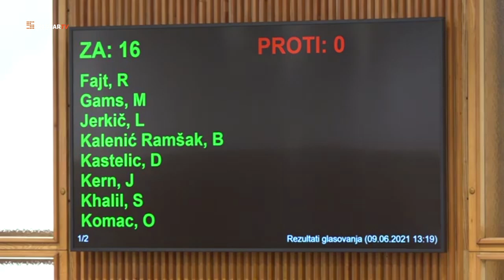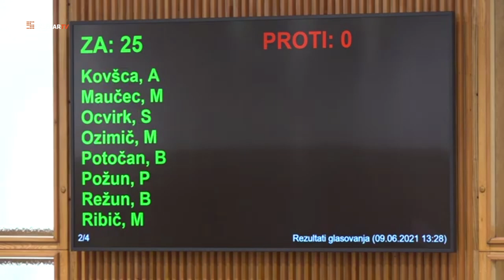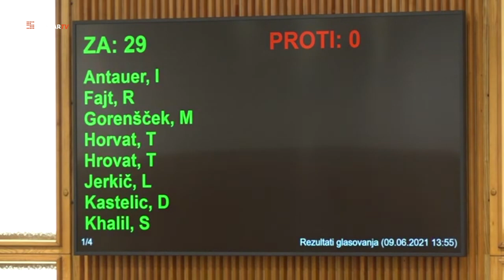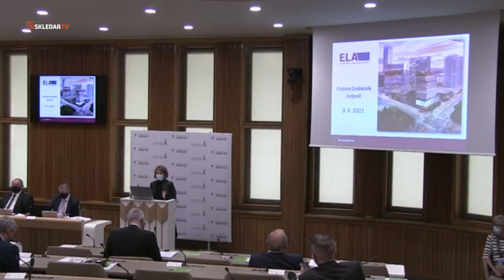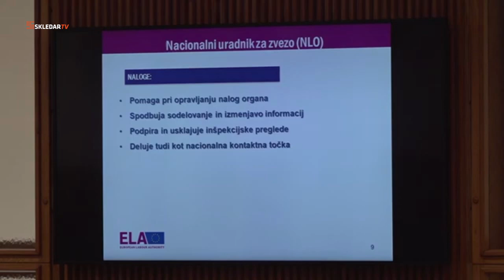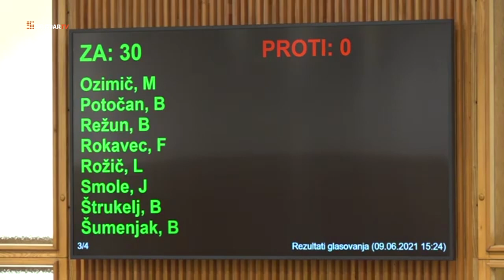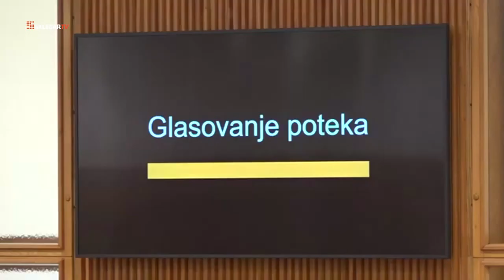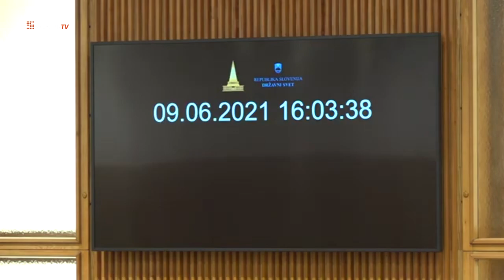DRŽAVNI SVET 41. redna seja, z novo zakonodajno iniciativo za popravo krivic izbrisanim podjetnikom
ržavni svet z novo zakonodajno iniciativo za popravo krivic izbrisanim podjetnikom

Na dnevnem redu 41. redne seje DS ob rednih točkah tudi sprejem Predloga zakona o pravilih cestnega prometa in obravnava predloga zakona o odpravi krivic zaradi izbrisa pravnih oseb iz sodnega registra. Državni svetniki so se seznanili še z zaključki posveta o pogojih za pravičen prehod iz premoga v Šaleški dolini.

Na seji so podprli Predlog novele zakona o pravilih cestnega prometa – v drugi obravnavi, s katerimi se spreminjajo in dopolnjujejo prometna pravila s ciljem povečanja varnosti vseh udeležencev cestnega prometa. Poleg že predstavljenih sprememb Državni svet predlaga povišanje globe za parkiranje na označenih parkirnih mestih za invalide z 80 na 120 evrov, saj je tovrstnega neupravičenega parkiranja sodeč po raziskavi še vedno preveč in je zato tudi podal amandma k 21. členu. Prav tako so predlagali, da bi ponovno proučili veljavno zakonsko ureditev in jo spremeniti tako, da bi bila veljavnost parkirne karte za invalide časovno omejena z možnostjo vsakoletnega podaljševanja na podlagi dokazil, pri tem pa bi morali urediti tudi način nadziranja njene veljavnosti. Dogaja se namreč, da se parkirna karta uporablja tudi po smrti upravičenca.

V nadaljevanju seje so obravnavali tudi pobudo za sprejem predloga Zakona o odpravi krivic zaradi izbrisa pravnih oseb iz sodnega registra v obdobju od 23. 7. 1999 do 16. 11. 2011, ki sistemsko ureja pravično zadoščenje oziroma povračilo škode, ki je zaradi izbrisa nastala upnikom, družbenikom in delničarjem podjetij, ki so bila izbrisana v tem obdobju.

Predlog zakona izhaja iz načela odgovornosti države za odpravo krivic, ki jih je povzročila s svojim ravnanjem. Zakon o finančnem poslovanju podjetij je bil namreč sprejet zaradi saniranja  opustitev dolžnih ravnanj sodišč in je določil ex lege prenos obveznosti izbrisanih družb na družbenike in delničarje. Zaradi deljene odgovornosti med družbeniki in državo je predvidena omejitev odškodnine. Predvideno je, da postopek glede plačila odškodnine vodijo upravni organi po zgledu postopkov za plačilo odškodnine osebam, ki so bile izbrisane iz registra stalnega prebivalstva.

Imenovali so tudi predstavnika Državnega sveta RS v delegaciji za plenarna zasedanja Konference o prihodnosti Evrope državnega svetnika, kar je postal Bojan Kekec. Mag. Polona Grobelnik Jurjovič, uradnica za zvezo med Evropskim organom za delo in Slovenijo, pa je zbranim predstavila Evropski organ za delo in njegove funkcije.
Državni svet se je seznanil tudi z Zaključki posveta Pogoji, ki jim mora biti zadoščeno za pravičen prehod iz premoga v Šaleški dolini, ki sta ga Državni svet in Holding Slovenske elektrarne Slovenije organizirala 7. maja. Za oblikovanje optimalnih zakonodajnih rešitev je ključen socialni dialog med vsemi deležniki, od predstavnikov skupine Holdinga Slovenske elektrarne in sindikatov, države kot lastnikom in resornimi ministrstvi, do predstavnikov gospodarstva in lokalnih skupnosti, kjer bodo izginjala delovna mesta. Zelo pomembno pa je, da njihovim argumentom prisluhne zakonodajna veja oblasti, ki bo sprejela zakonodajne rešitve. Zaključili so, da naj Vlada v sodelovanju s predstavniki skupine HSE, lokalnih skupnosti, socialnih partnerjev in ostalimi pristojnimi deležniki čim prej pristopi k pripravi Zakona o postopnem zapiranju Premogovnika Velenje in Zakona o prestrukturiranju Savinjsko-Šaleške regije.. Da se do konca tega leta pripravi časovni načrt, v katerem bodo opredeljeni ključni mejniki postopnega zapiranja Premogovnika Velenje ter da naj Vlada ustanovi posebno delovno skupino, ki bo nadzirala celoten proces prestrukturiranja, realizacijo zastavljenih ciljev in implementacijo ukrepov.

Obravnavali so tudi pet pobud in predlogov državnih svetnikov. Dr Matjaž Gams je Vladi in Državnemu zboru predlagal naj, poleg Državnega sveta, v skladu z vsemi svojimi pristojnostmi izkažeta posebno spoštovanje in si aktivno prizadevata za krepitev pozitivne javne podobe vseh žrtev, vojnih invalidov in ostalih aktivno udeleženih oseb pri zaščiti domovine v vojni za Slovenijo 1991, ki so bili pripravljeni žrtvovati svoje zdravje in življenje za boljšo prihodnost vseh prebivalcev Slovenije.

Državni svetnik Tomaž Horvat pa je na ministrstvo za infrastrukturo naslovil vprašanji o tem, kakšna je razvejanost mreže polnilnih postaj za električna vozila in vozila na vodik v Sloveniji ter kakšna je strategija države glede razvoja in umeščanja polnilnih postaj za električna vozila in (predvsem tovorna) vozila na vodik. Predlagal je, naj se gradnja teh polnilnih postaj pospeši s sofinanciranjem tovrstnih investicij, uveljavitvijo spodbudnejše zakonodaje s področja električne mobilnosti in polnilne infrastrukture ter s pospešenim razvojem stabilnega omrežja električne energije.

Video in foto: Milan Skledar /S-tv